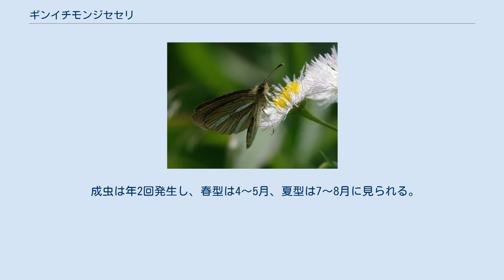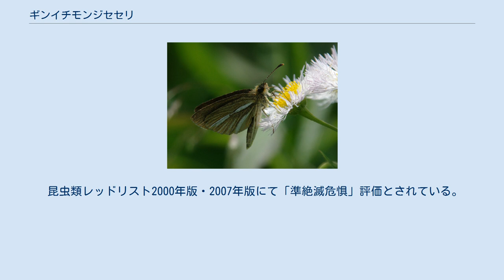ギンイチモンジセセリ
ギンイチモンジセセリ（銀一文字挵、 Leptalina unicolor）は、チョウ目（鱗翅目）セセリチョウ上科セセリチョウ科に属するチョウの一種。
 比較的小型のセセリチョウ。
全体的に一様な褐色～黄土色であるが、後翅裏に翅の付け根から外縁に向かって、和名の由来となっている一条の銀帯が入るのが目立つ。
この銀帯は年最初の発生個体のみもち、以降の個体ではかすれる。
腹部は紡錘型で尾端が尖る。
パルピは大きく、眼の上に生えている部分の毛は黒くなる。
触角はセセリチョウ類では一般的な先端がかぎ状のもので、白と黒のまだら模様である。
 名の似るイチモンジセセリとはさほど近縁ではなく、体型を見ても違いが大きい。
翅を半開きにしてとまるのが普通であるイチモンジに対し、本種は翅を閉じてとまる。
 成虫は年2回発生し、春型は4～5月、夏型は7～8月に見られる。
温暖地で年3回、寒冷地で年1回となる場合もある。
越冬態は5齢幼虫。
食草はイネ科のススキ、アブラススキ、エノコログサ、アイアシ、チガヤなど。
 疎林・乾燥草原・河川敷・休耕田などを棲みかとし、前述の通り食草も幅広く、主要四島に分布しているが、なぜかどこも局所的であまり見られない。
しかし地域間個体差が出るほど生息地が分断されているわけでもない。
 北海道ではやや東部寄り、本州では北寄りと中国山地。
四国と九州では内陸部。
 国外ではロシア極東、中国大陸中北部、朝鮮半島。
 昆虫類レッドリスト2000年版・2007年版にて「準絶滅危惧」評価とされている。